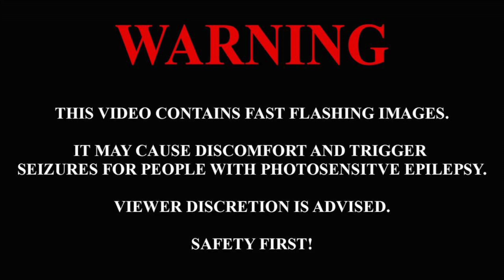Electric Illusion: Before Summer Ends Music Festival 2022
Recap video of Electric Illusion: Before Summer Ends Music Festival 2022

Thank you to all the High School students who came out!